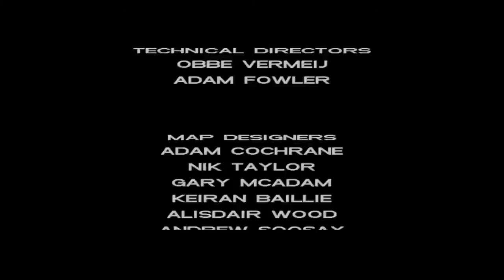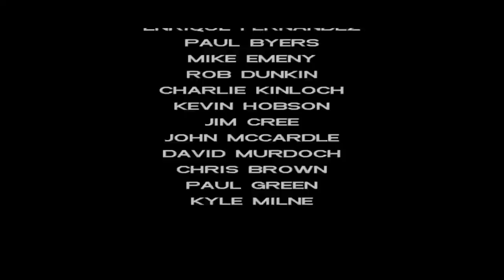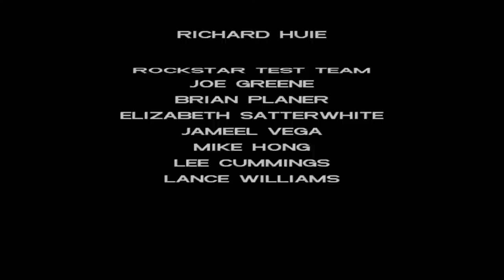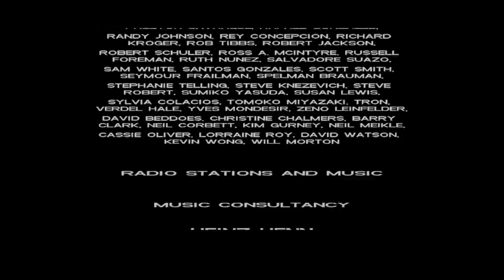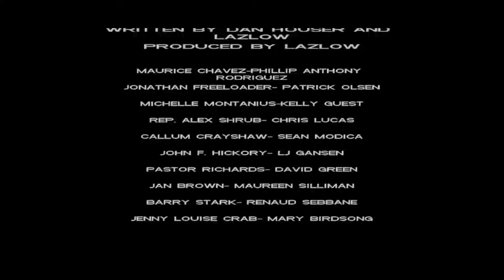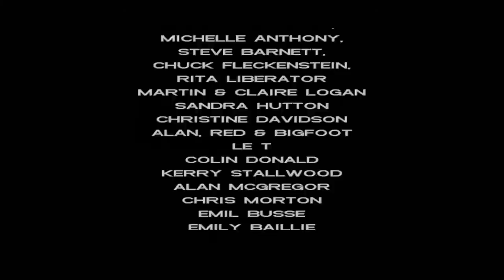Let's Play GTA: Vice City #038 [Deutsch] - Credits & letzte Anrufe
Abspann
Überglücklich trägt ein Rudra, der unbeholfen um Worte ringt und dann doch nur Stuss vor sich hin stammelt, die Credits an das Volk, nachdem er das Finale von GTA: Vice City überstanden hat. Es hat Spaß gemacht, aber am Ende war es dann auch okay, dass das Spiel auf sein Ende zuging. GTA: Vice City ist der vermutlich humorvollste Teil der Reihe, in einem hübschen Setting mit für damalige Verhältnisse durchaus guter Grafik und einigen sehr hübschen und abgedrehten Einfällen, die das Ganze zu einem Runden Erlebnis, einem sehr gutem Spielvergnügen und Klassiker der Spielgeschichte machen.

Das Ende
Der Abspann endet, und noch einmal blicken wir auf die Palmen von Vice City, mit 30.000$ mehr in der Tasche. Noch einmal erreichen uns die Anrufe von Kent Paul und Colonel Cortez, bevor endgültig die Lichter ausgehen. Es war mir eine Freude, dieses Spiel vorzustellen, und hoffentlich schaut ihr auch bei meinen folgenden Projekten rein.